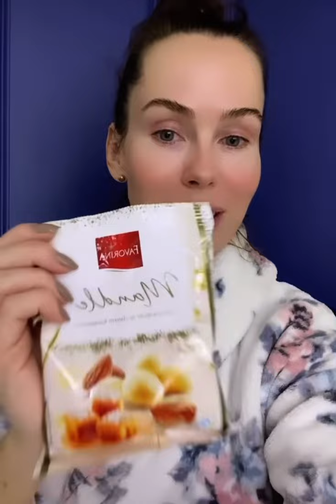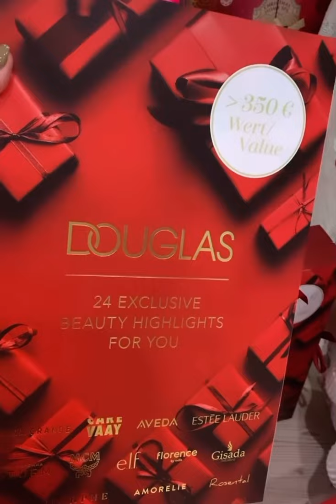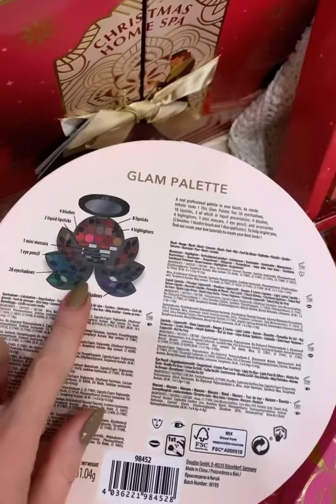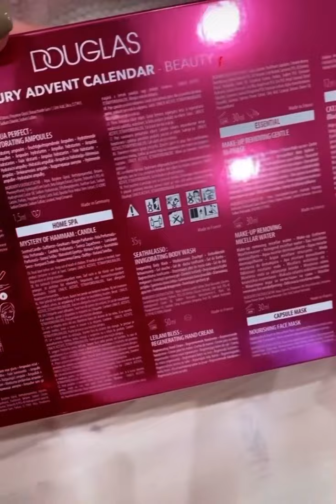OBROVSKÁ VÁNOČNÍ SOUTĚŽ O DOUGLAS PRODUKTY PETRALOVELYHAIR